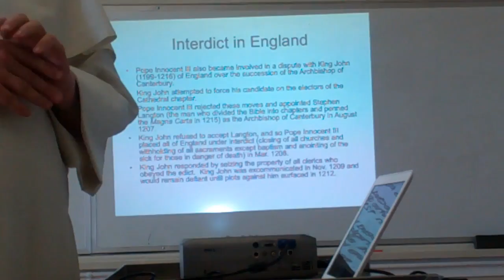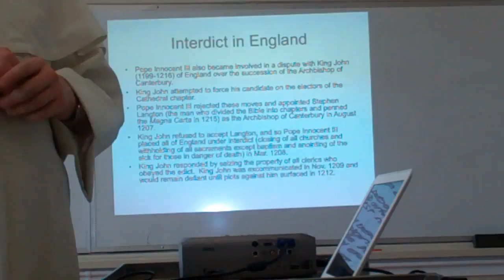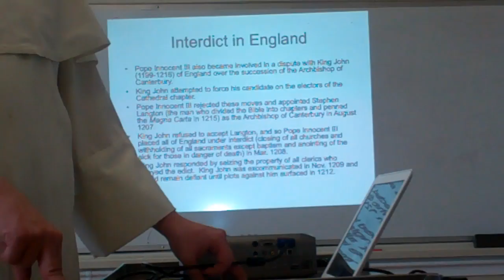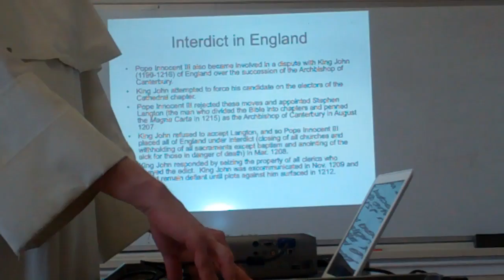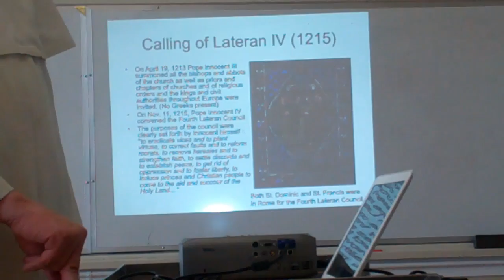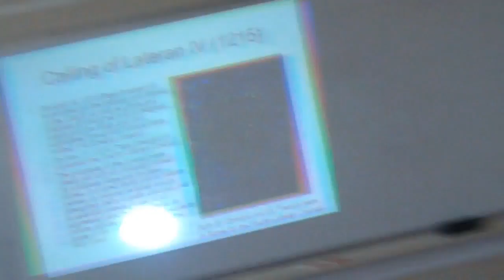Constantinople IV + 250 years in between Part XX